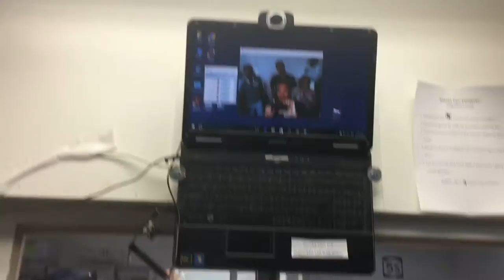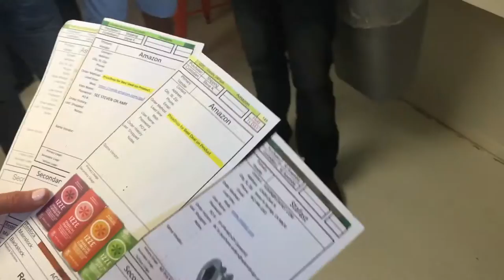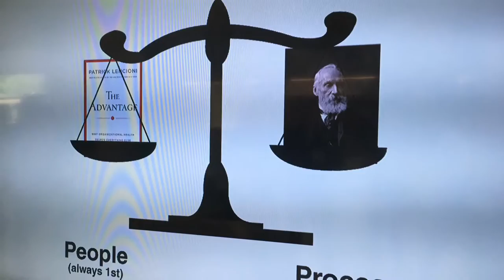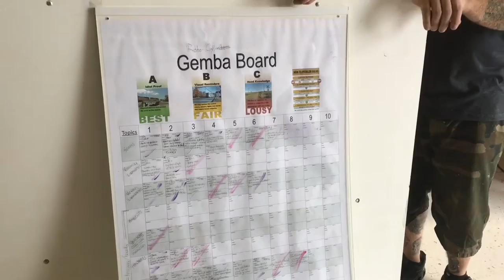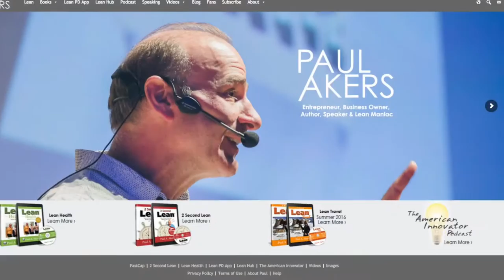The American Innovator - Global Lean Leadership Summit 2016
Paul Akers, host of The American Innovator show, takes us along to the 2016 Global Lean Leadership Summit.  This year it was held in Fort Collins at Xylem Design, where they take Lean to the next level.